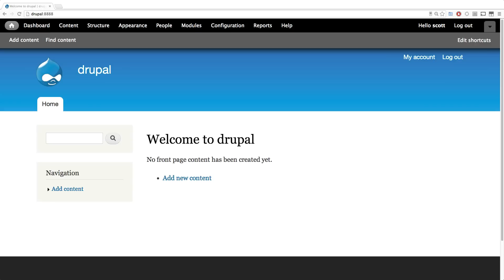Drupal Tutorials - The Complete Guide To Omega 4 #1 - Course Overview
The first video in the The Complete Omega 4 Course. Here we give an overview of what's to come in this Drupal Tutorial Course.